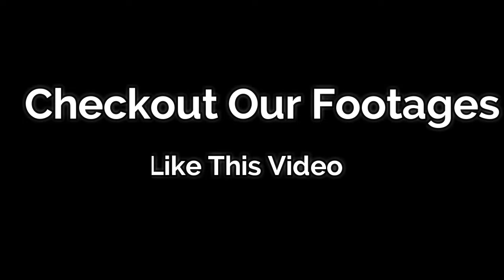Space Shuttle Launch into Space